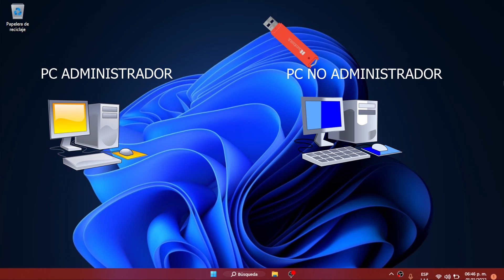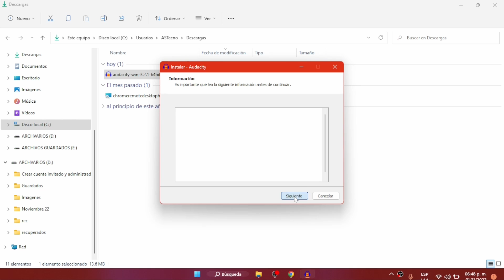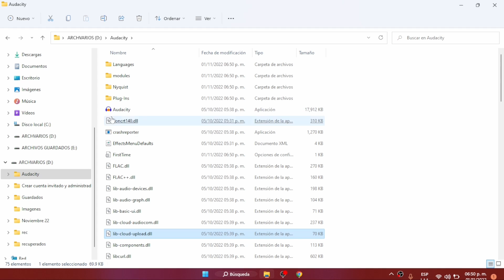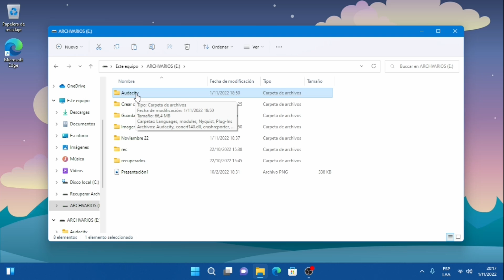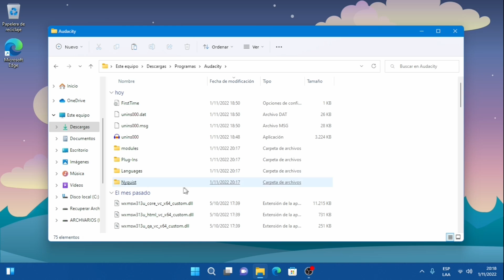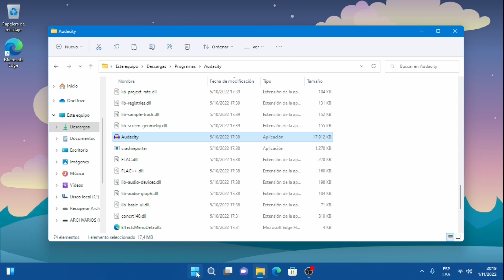INSTALAR PROGRAMAS SIN PERMISO DE ADMINISTRADOR con WINDOWS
Esta es una manera muy fácil para instalar programas en una pc que no es administrador y poder usarlos sin problemas, también para poder eliminarlo en cualquier momento. Sirve para cualquier Windows que sean compatibles, por ejemplo podes usar Windows 10 con Windows 11 etc.

♦️Tu oficina en el bolsillo. Descargá WPS Office gratis acá 👇
¡Gracias por tu apoyo!. Cada clic me ayuda a seguir compartiendo herramientas útiles para vos